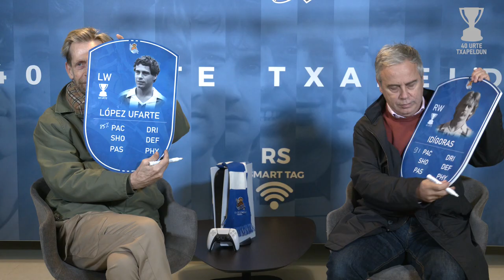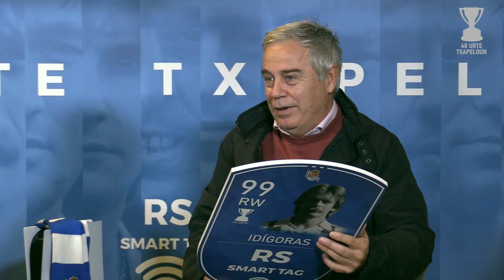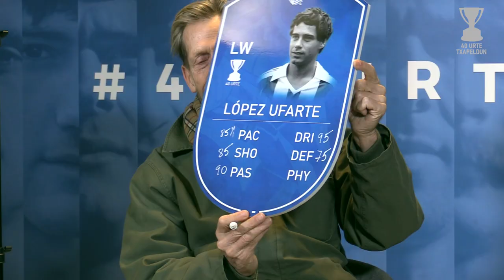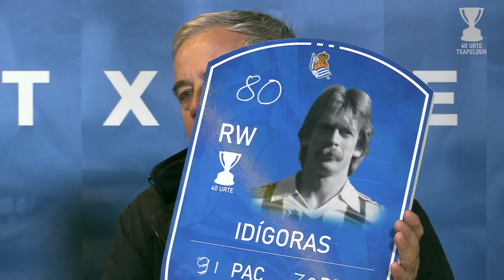RETO 40URTETXAPELDUN | “¿Cuánto me has puesto, Santi?” | Real Sociedad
Coincidiendo con la activación del cromo de Santi Idígoras, el primero de la colección 40UrteTxapeldun, hemos organizado este divertido reto entre dos leyendas, el propio Idígoras y su compañero Roberto López Ufarte.